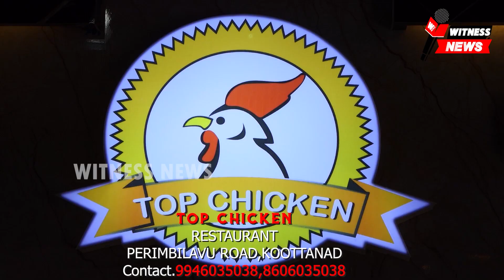ഒരു പതിറ്റാണ്ട് പിന്നിടുന്ന മധുരം നിറഞ്ഞ സഞ്ചിയിൽ കൊണ്ടു നടന്നുള്ള ചായ കച്ചവടം സന്തോഷിന്റെ ജീവിതമാണ്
ഒരു പതിറ്റാണ്ട് പിന്നിടുന്ന സന്തോഷിന്റെ മധുരം നിറഞ്ഞ സഞ്ചിയിൽ കൊണ്ടു നടന്നുള്ള ചായ കച്ചവടം വേറിട്ട കാഴ്ചയാകുന്നു.

സഞ്ചിയിൽ കൊണ്ടു നടന്നുള്ള ചായ കച്ചവടം
സന്തോഷിന്റെ ജീവിതമാണ്.

  കുന്നംകുളം 36വാർഡ് ആകലകുന്ന് മമ്പ്രമ്പത്ത് വീട്ടിൽ സന്തോഷാണ് കഴിഞ്ഞ പത്ത് വർഷത്തിലധികമായി ചായ വിൽപനയിലൂടെ ജീവിതം മുന്നോട്ട് കൊണ്ടുപോകുന്നത്

    ദിവസവും രാവിലെ 9.30 ന്   സന്തോഷ് തന്റെ വലിയ സഞ്ചിയിൽ ഫ്ളാസ്കിൽ ചായ നിറച്ച്  ബസിൽ യാത്ര ചെയ്ത്  കുന്നംകുളത്തെത്തും.

 ഗുരുവായൂർ , പട്ടാമ്പി റോഡുകളിലെ കച്ചവട സ്ഥാപനങ്ങളിലാണ് വിൽപന
  പത്തിലധികം ഫ്ളാസുകകളിലാക്കി ചുക്ക് കാപ്പി  , പാൽ ചായ , പാൽ കാപ്പി  , കട്ടൻ കാപ്പി , കട്ടൻചായ തുടങ്ങിയ ചായകളും , വീട്ടിൽ സ്വന്തമായി ഉണ്ടാകുന്ന എണ്ണ പലഹാരങ്ങളുമായി കനമുള്ള സഞ്ചിയുമായി  കടകളിൽ കയറിയിറങ്ങും

രാവിലെയും , വൈകീട്ടുമായി നൂറിലധികം ചായയും , 85 ഓളം പലഹാരങ്ങളുമാണ് വിറ്റുപോകുന്നത്.

കാൽനടയാത്രയായതിനാൽ ചിലപ്പോൾ കടകളിൽ കൃത്യസമയത്ത് എത്താൻ കഴിയാത്തെ പോകുന്നതിനാൽ പല കച്ചവടവും നഷ്ടമാകുന്നത് വേദനയാണ് സന്തോഷ് പറഞ്ഞു

എട്ടാതരം വരെ പഠിച്ച സന്തോഷ് തേപ്പ് , ഇലക്ടീഷൻ , ഹോട്ടൽ പണികൾ ചെയത് വരികയായിരുന്നു. സ്ഥിരമായി പണിയില്ലാതെ വന്നതോടെയാണ് 2013 മുതൽ ഭാര്യ സരിതയുടെ പിൻതുണയോടെ ചായകച്ചവടം ആരംഭിച്ചത്. കോവിഡ് കാലത്ത് ഏറെ പ്രതിസന്ധിയിലായി .അഞ്ചിലും, യുകെജിയിലും പഠിക്കുന്ന രണ്ട്‌ മക്കളുമായി  തറവാട്ട് വീട്ടിലാണ് താമസമെങ്കിലും ചായ വരുമാനം കൊണ്ട് ജീവിത വഴികൾ അടയുന്ന കാഴ്ചയാണ് വീട്ടിലെ മുറികൾ പലതും തകരാറിലാണ്  ഒരു പഴയ  ഇരുചക്ര വാഹനം സുമനസ്സുകൾ നൽകി സഹായിച്ചാൽ  ചായ കച്ചവടം കൂടുതൽ നടത്തുവാനാകും എന്നാണ് വിശ്വാസം ജീവിത പ്രയാസങ്ങൾക്കിടയിലും നിറപുഞ്ചിരിയുമായി സഞ്ചിയുമേന്തി സന്തോഷ് കാൽനടയാത്രയിലാണ് .